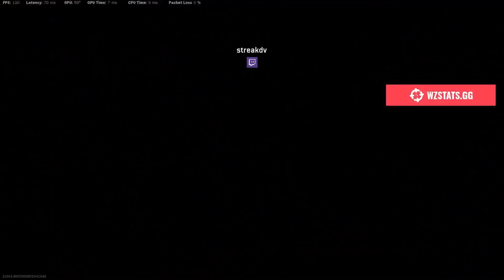*NEW* Warzone WTF & Funny Moments #643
WARZONE - Top Call of Duty Plays - Episode #643 of our top Warzone moments series.

Every day since Warzone launched, we've been bringing you the best Call of Duty: Warzone funny moments videos on YouTube. Our videos covering a wide range of topics from:

- Warzone tips to improve your Warzone gameplay
- Keeping you up to date on the latest Warzone updates
- Making you laugh with the best Warzone funny moments